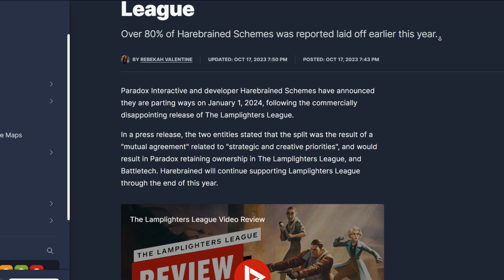The Lamplighters League - recenzja gry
Cholera, spóźniłem się. Ocenianie gry, która wyszła 3 października, a 12 została przez samego wydawcę nazwana „dużym rozczarowaniem” jest już niepotrzebne. Poważnie, gdy przeczytałem tego newsa, w którym cytowany jest dyrektor generalny Paradox Interactive, a potem kolejnego o rozwiązaniu współpracy twórców z wydawcą, to stwierdziłem, że aktywowano mi klauzulę sumienia. Raptem dwa tygodnie minęły, ja nie mogę. Dostaliśmy kod, pograłem kilkanaście godzin, a pan z Paradoxu oraz Kamil stwierdzili (na co to potrzebne). Jednak nie dam za wygraną i wypuszczę ten materiał w sieć – żeby chociaż była jedna recenzja The Lamplighters League w Polsce.

Autor: Kasjan Nowak